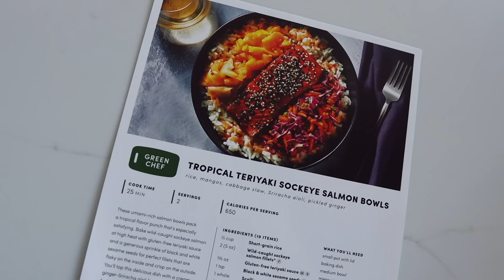6 HEALTHY HABITS FOR WOMEN *life changing*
Today’s video is about life-changing healthy habits for women. I talk about things like cycle syncing, diet, sleep, exercise, and more, but some of the points I touch on might be a little bit different than what you would expect to hear in a healthy habits video.

WHAT I’M WEARING:
Long sleep top (so comfy)
Necklace: from a local boutique
Lipstick (color - runaway)

CHAPTERS:
0:00 Healthy Habits for Women
0:59 Learn to flow with your cycle, not against it.
3:12 Cycle syncing + the 4 phases
4:22 Menstrual phase
6:30 Follicular phase
7:54 Ovulatory phase
8:44 Luteal phase
10:23 Further support
11:07 Don’t do this with your workouts
14:44 Green Chef
16:14 Let’s talk about diet
19:46 We need more sleep than men
22:50 A morning routine staple
24:44 Nature is healing

SAY HELLO! :)